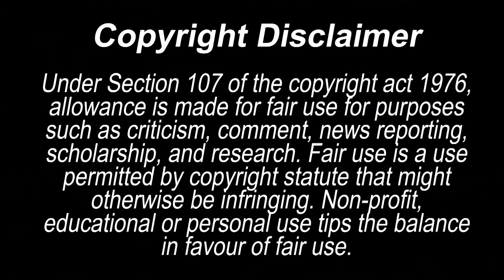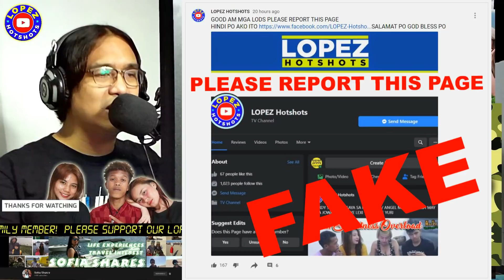BAKIT MO NAMAN AKO BINALIAN BABE | ANG SAKET | @SYTALENTENTERTAINMENT | @lopezhotshots6593 REACTION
Mag Ingay ang